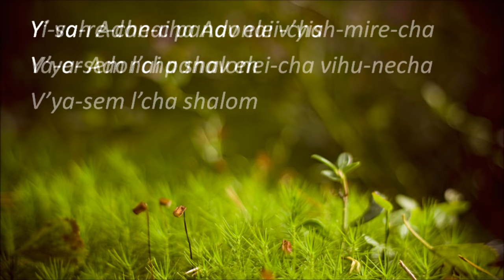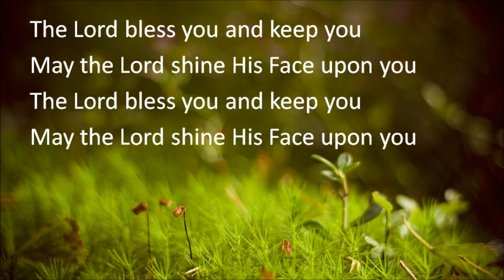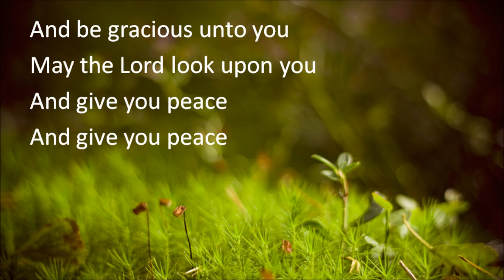The Lord Bless You And Keep You (Aaronic Blessing)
Y' va-re-che-cha Adonai v'yish-mire-cha
Ya-er Adonai panav elei-cha vihu-necha

Yi-sah Adonai panav elei-cha
V'ya-sem l'cha shalom v'ya-sem l'cha shalom

May the Lord shine His Face upon you

And be gracious unto you; may the Lord look upon you
And give you peace, and give you peace

V'ya-sem l'cha shalom and give you peace